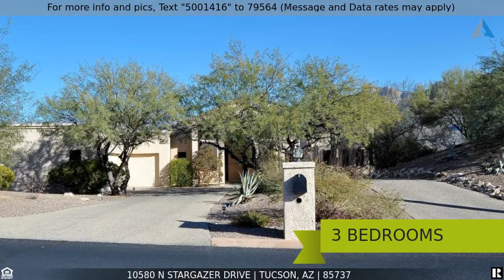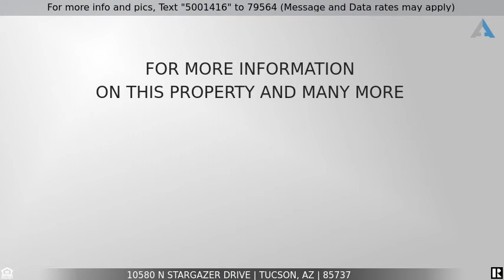Priced at $534,900 - 10580 N Stargazer Drive, Tucson, AZ 85737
Custom 3Br/3Ba plus den home tucked away in the exclusive gated community of Canada Hills Estates in the heart of Oro Valley. Enjoy panoramic Catalina Mountain views from the extended east facing patio. Desirable, spacious, great room floorplan with soaring, vaulted ceilings in the living area. No steps in entire home. Kitchen adjoins great room and features large walk-in pantry.  Split bedroom layout with Jack and Jill bath between  secondary bedrooms.  Oversized 2 car garage with additional golf cart garage. Refrigerator, washer and dryer included. Rare opportunity to purchase in this luxury community!